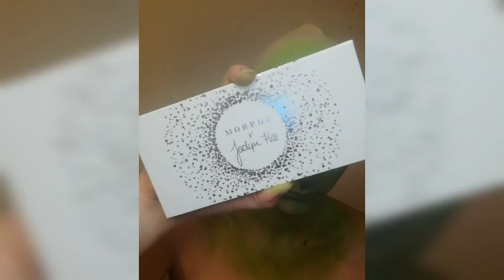Green Make Up (Rainbow Series)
Hello !

This make up was a rollercoaster of a mess. First, it was extremely hot that day and I was sweating my butt off. Then, that green face paint was horrible and didn't come through. I still think it ended up okay though. What do you think?

Also, I am sorry about the very poor quality of the video but that's all I can do with my phone ...

Make Up Revolution - Matte & Fix Primer
Make Up Revolution - Pride Myself Face Paint Palette (in 4 green and 7 white)
Make Up Revolution - Loose Setting Powder in Light Lavender
Make Up Revolution - Skin Kiss Highlighter in Ice Kiss
Morphe Brushes x James Charles Artistry Palette (in Flashback, Social Blade and Daddy)
Morphe Brushes x Jaclyn Hill - The Vault Collection in Dark Magic (in Power Cut, Trickery and Inside Job)
Primark Beauty - 3D Allure False Eyelashes
NYX Cosmetics - Liquid Suede Metallic Matte in Go Rogue